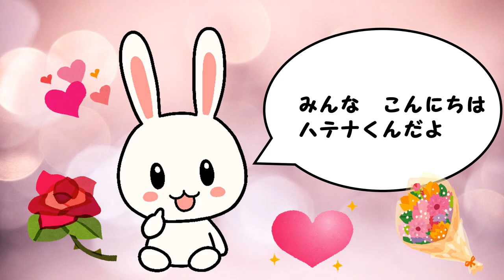【おもしろい猫の生態】ネコってどうしてスリスリするの？【ハテナくんためになるいきもの雑学/面白い動物トリビア】